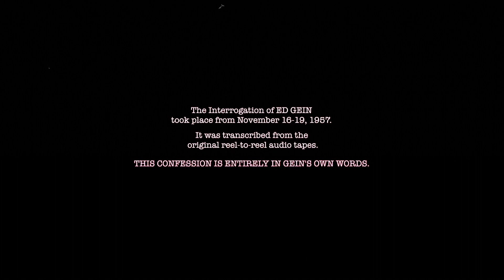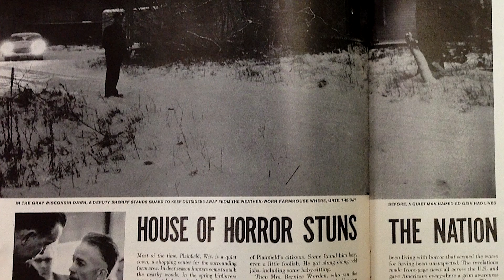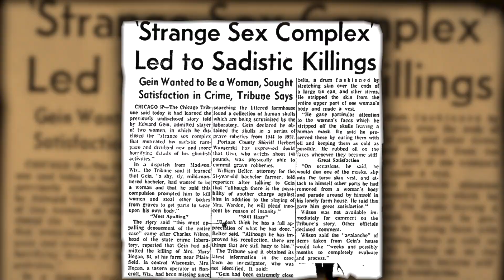KILLER CONFESSIONS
Pilot promo Jeff Broadstreet and I did for a series, but alas, it fell through 🙁
I animated Gein, created the sets (including his farmhouse where I used a company that helped me recreate the blueprints), and animations in Unreal Engine